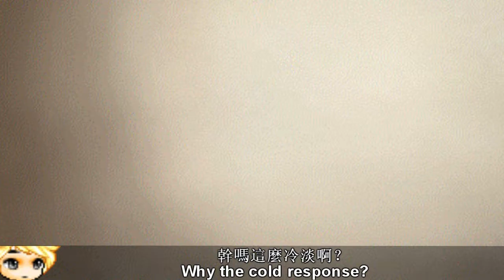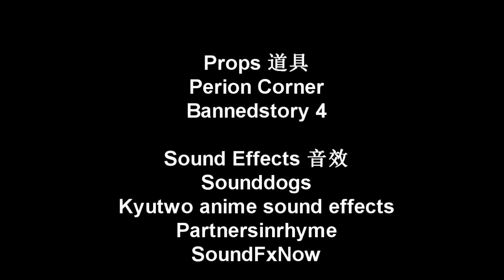Demonic Blade II Episode 3/魔皇剑 II 第三集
Episode 3 of Demonic Blade Season 2
魔皇剑 II 的第三集

*Thank the following people for their contributions to this episode:
-Kaylaichu,Turtlebear,Klaziki for teaching me new ways to do lighting (But I still failed with my sub-par lighting. )
-Karasu for teaching me to make a proper front pose
-People from Still-framed, especially bakamichelle and Aidan, for making a good 3d map
-No offense to roxellaroxs, I used your character as a cameo with dialog...but I am not hinting anything.

*Demonic Blade series is purely for entertainment on youtube only. I do not claim ownership of any of the music or sound effects used in the video.

Kyutwo.com
DBZ

Maplestory Sprites belong to Nexon,Wizet